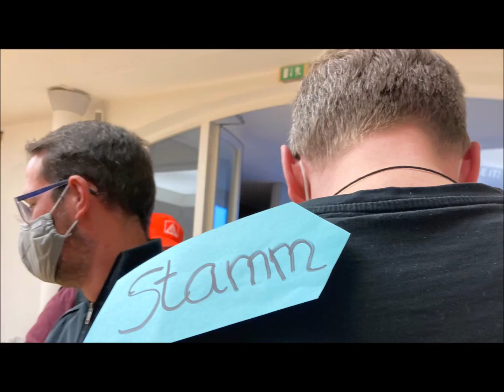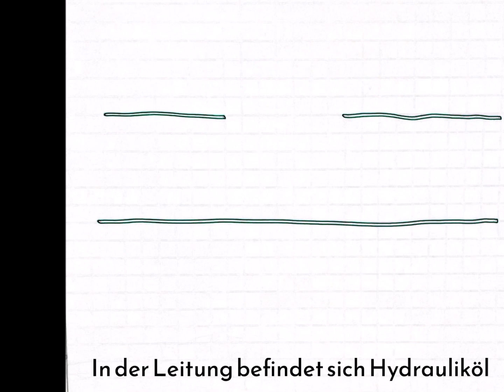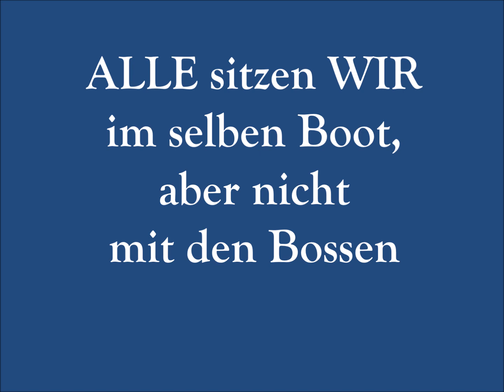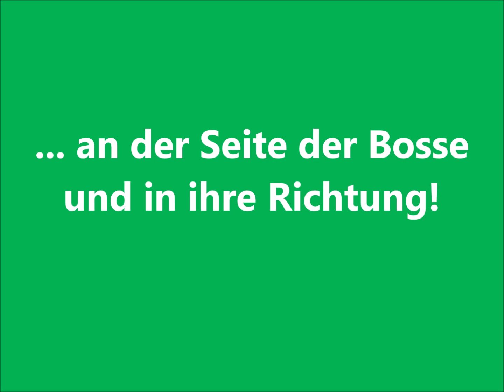Solidarität - und was hab ich davon?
Dieser Frage gehen die Vertrauensleute von Mercedes Benz in Rastatt in ihrem neuen Video nach! Reinschauen lohnt sich!!